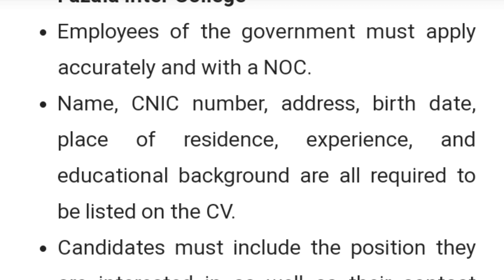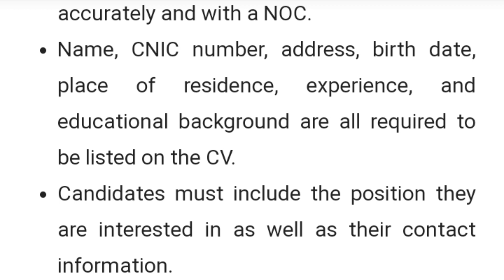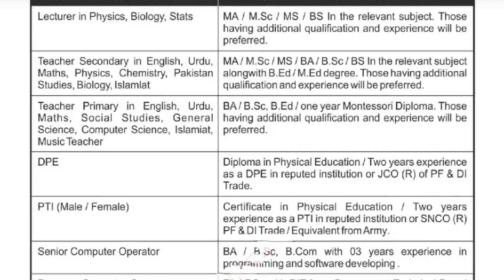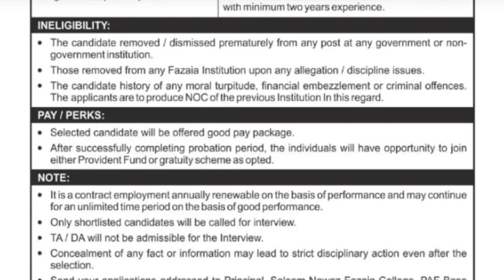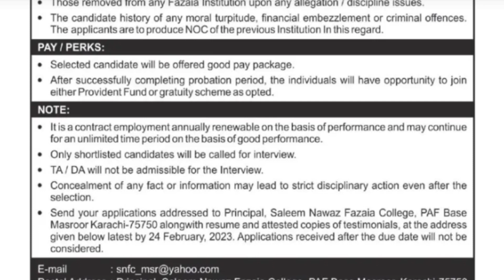Pak Fazaia Inter College Latest jobs online apply 2023 | Paf College jobs for teachers 2023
pak fazaia College jobs online apply for teacher
fazaia Inter College jobs 2023
fic masroor karachi jobs
fic teacher jobs 2023
latest fazaia jobs 2023
@JOBS INFO

teacher jobs
male teaching jobs 2023
latest jobs
physics test mcqs
latest jobs in pakistan
test preparation
jobs
pakistan jobs
government jobs
new jobs
fma
paf aerotrade test preparation 2023
online teaching tutor jobs
paf aerotrade jobs
paf academic test
physics test
aerotrade jobs 2023
punjab jobs
female medical assistant
aerotrade test
fma jobs
paf sportsman test preparation 2023
ppsc educators jobs 2023 in punjab latest news
educators jobs 2023 in punjab latest news
airman course
latest government jobs 2023
airman pormotion
teaching jobs 2023 latest advertisement
airman ranks
airman salary
pakistan air force test after matric 2023
paf past paper
today paf test experience
pakistan air force test preparation 2023
aerotrade
sportsman
paf test
pf&di
honoured sir
honouredsir
paf airman math test preparation
today paf test experience 2023
paf airman physics test preparation
paf airman english test preparation 2023
paf airman test preparation 2023
paf airman test preparation
ppsc
teachers training jobs